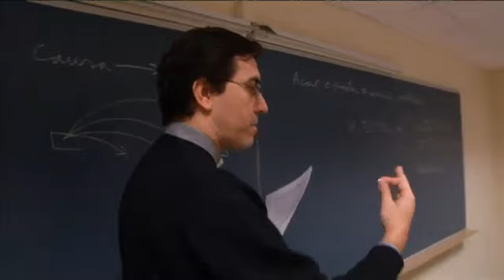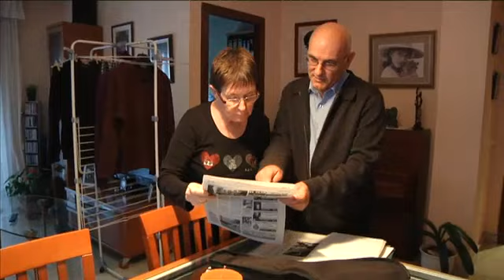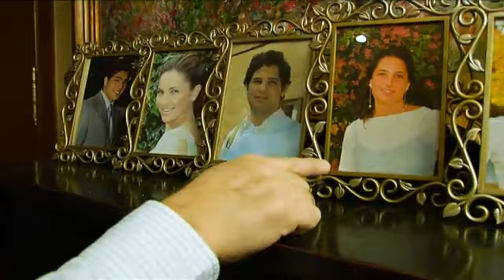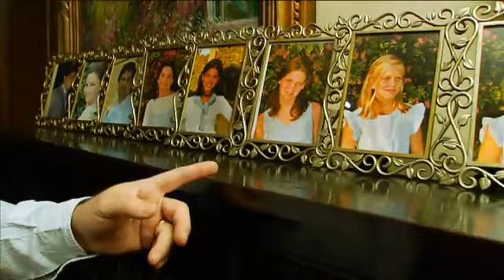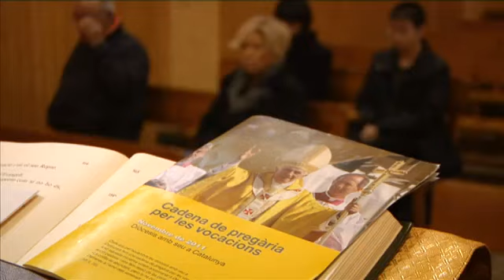El semillero de la Iglesia. [Subtitulado icono CC]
"El Planter de l'Església" ("El semillero de la Iglesia"), es un documental emitido por TV3 en febrero de 2012 dentro del programa "30 minuts". El tema del documental es la escasez de vocaciones y la tesis de la que parte es que el origen de la mayoría de las escasas vocaciones juveniles se sitúan ahora entre los sectores más ortodoxos de la Iglesia.
Se muestra el documental íntegro pese a que las referencias directas al Opus Dei, que justifican que este video se muestre aquí, no aparecen hasta el minuto 23'. En ese punto de la emisión aparece Carlos Barroso.
Carlos Barroso, que es un sacerdote diocesano aunque formado en una familia del Opus, afirma: «El trabajo de un cura es estudiar, rezar y obedecer. Cuando falla una de estas 3 cosas, se tambalea. Entonces... si un cura no reza, termina predicándose a sí mismo. Si un cura no estudia, termina diciendo cosas contrarias a que la Iglesia dice. Y si un cura no obedece, apaga y vámonos, porque no hay unidad de vida. Con ello, los curas de postconcilio, "los desorientados", como yo les llamo, han cogido un poco el magisterio por su cuenta. Esto quiere decir que hay curas que sacan el reclinatorio y otros que lo ponen, y así, con ello, hemos hecho en la misma Iglesia un 'descriterio' ».
La unidad de vida parece ser que se resume en si se pone o se quita el reclinatorio. Esta cuestión recuerda a aquello que ya mencionaba en el debate de 1984 de La Clave el sacerdote Enrique de Castro , cuando hablaba de la superficialidad del Opus Dei, extremadamente rigoristas, centrados en la norma y que las veces que se dirigían a él era para mostrar su desacuerdo sobre que dijera copa en lugar de cáliz.
La frase «"los desorientados", como yo les llamo» resulta dolorosa y supongo que era el efecto que quien la dice pretendía causar.